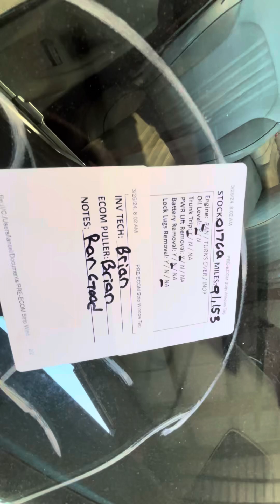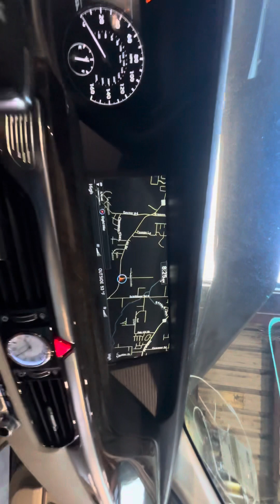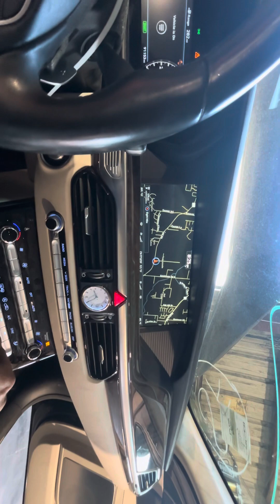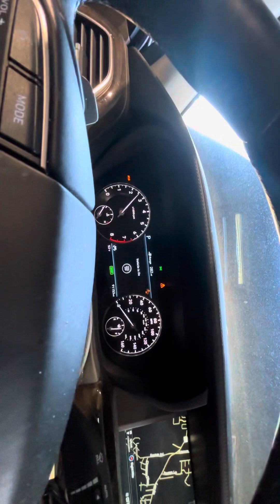0176Q 2017 G90 3.3L Engine Salvage Wrecked Part Out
Thanks for taking a look at our recently dismantled wrecked salvage parts donor. This 2017 G90 has recently been parted down and is no longer rebuildable to purchase as a salvage rebuilder.

Link to our eBay Parts for this stock: